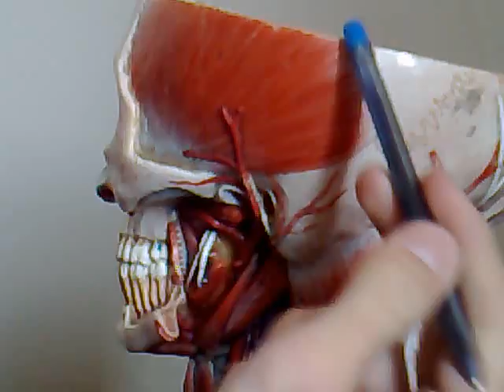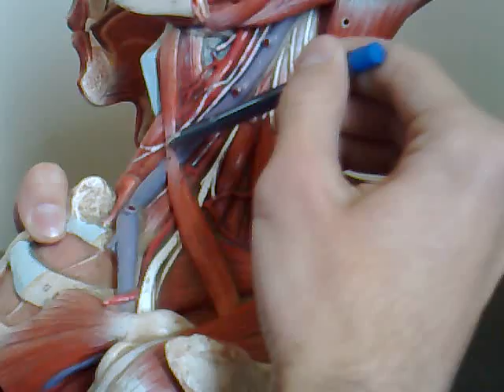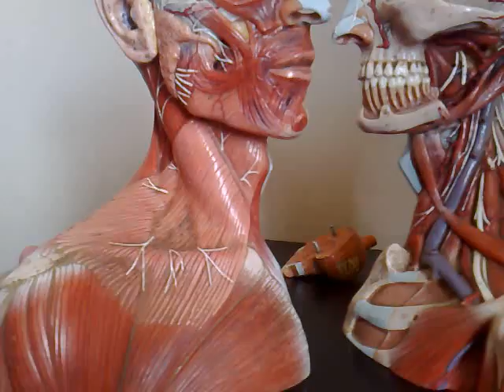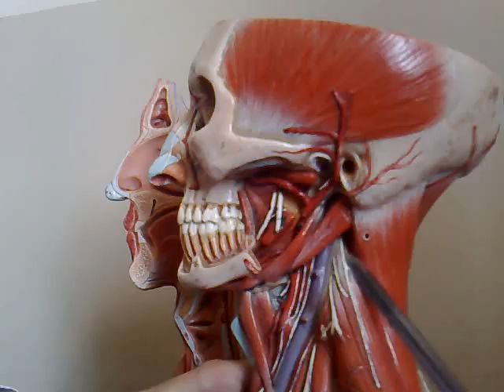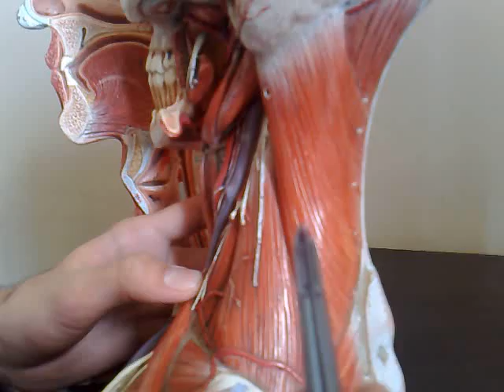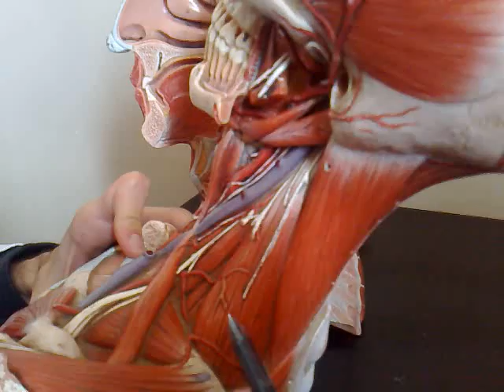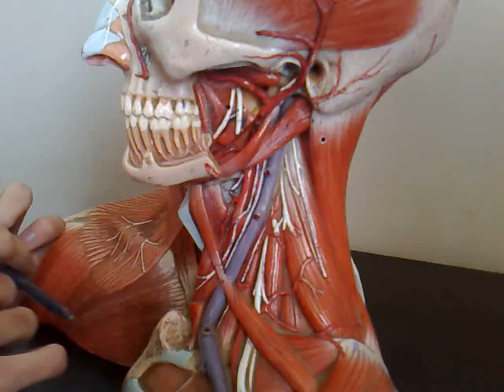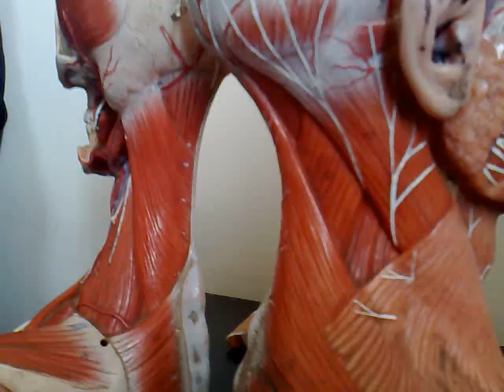Muscles, Nerves and Vessels of the Head and Neck (Model)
This video covers the anatomy of the muscles, nerves, and blood vessels of the head and neck.

I recorded these videos in the time period from late 2008 through early 2010, when I was still a student in the 1st and 2nd stages of med school. The information presented herein is thus not guaranteed to be 100% accurate, and the videos should only be used as supplemental learning aids.

Special thanks to the colleagues who did the filming.